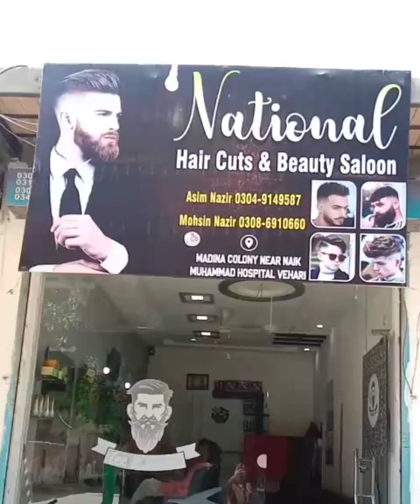Mera New Look💇 || Ali Akbar Vlog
shave
haircut
salon
friends
Ali Akbar Vlog
Life with Ali Akbar
Ali Akbar Life
enjoy my vlog
vlogger
Tana Bana
shaver
new look
how to set yourself at home
shave at home
easy shave idea
apna face look kesy change kren
busy day
Tana Bana
vehari
vlog
vlogger
Ali Akbar Vlog